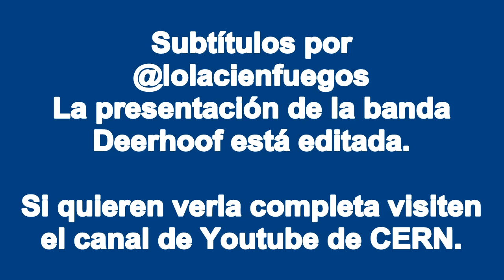CERN se confiesa 23 días antes del 23 de septiembre. Subtítulos en español.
CERN, dueño del Gran Colisionador de Hadrones, subió un video a Youtube (en inglés) y lo promocionó en su cuenta Twitter el 18 de septiembre de 2015.

El video fue grabado en las instalaciones del CERN el 30 de agosto de 2015.

He subtitulado el video en español, ya que el físico James Beachan del CERN, explica los trabajos que se hacen con el colisionador y lo que esperan encontrar. o como confiesa : "no sabemos que podemos encontrar"

He editado el video original en la parte de la presentación de la banda de rock "Deerhoof"., quienes hacen una presentación musical de 8 minutos en las instalaciones del CERN en Suiza.

Visiten el canal de youtube del CERN si desean ver el video con la presentación completa de la banda.

Si desean más información sobre el CERN y el supuesto FIN DEL MUNDO del 23 de septiembre de 2015, visiten mi blog.